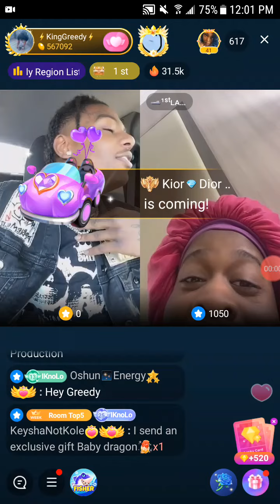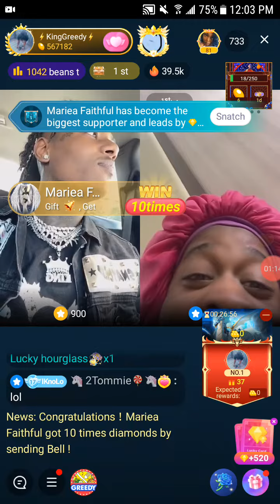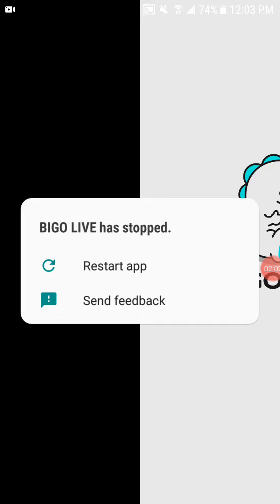BIGO MESSY STREET READ 10/17/21(SOULFUL SUNDAY) WHAT'S TEA🍵🍵🍵GREEDY BOY OUT OF JAIL🤘🤘🤘